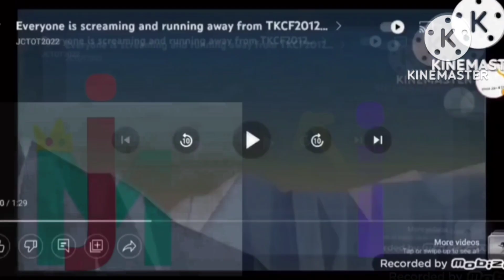13 noiembrie 2022